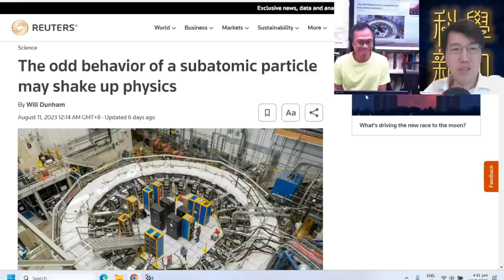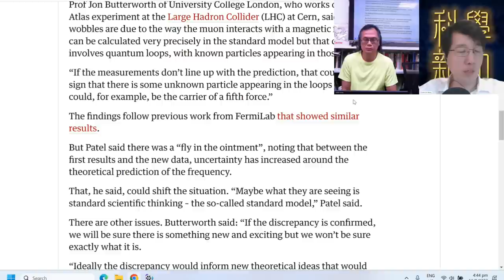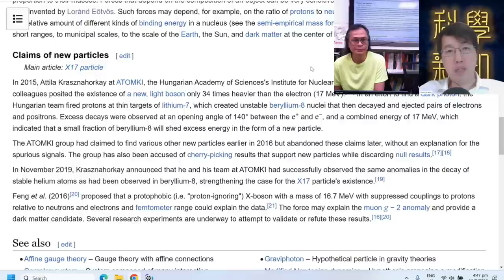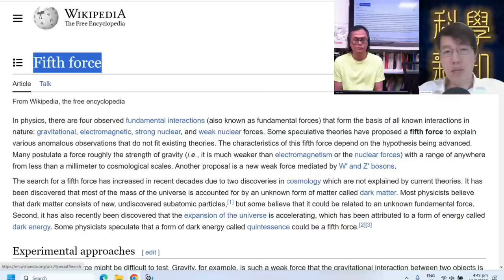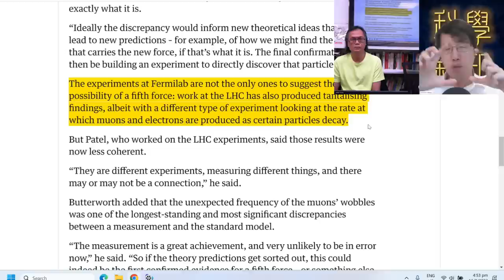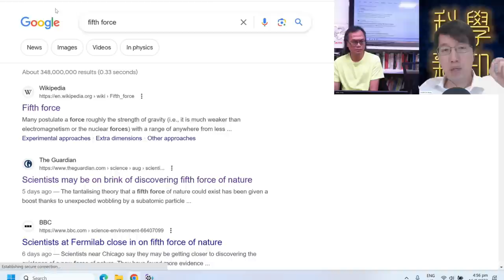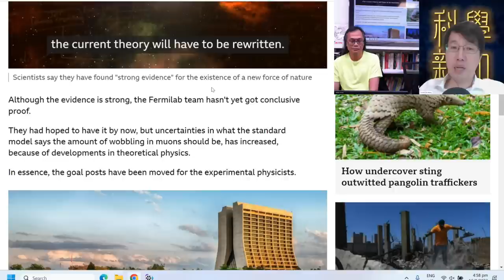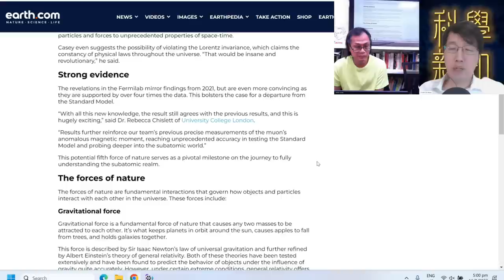科學新知 2023-08-17 Part1: 美國費米實驗室的「渺子」磁矩實驗，何以會聯繫到第五種基本物理力的可能？| 主持：陳志宏博士 & 台長梁錦祥